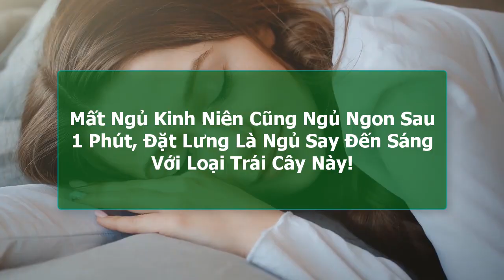Mất Ngủ Kinh Niên Cũng Ngủ Ngon Sau 1 Phút, Đặt Lưng Là Ngủ Say Đến Sáng Với Loại Trái Cây Này!| SX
Con người dành đến gần 30% thời gian trong cuộc đời cho giấc ngủ, đây là thời điểm giúp cơ thể được sạc đầy pin để bắt đầu cho một ngày mới. Cuộc sống nhiều áp lực hiện nay khiến nhiều người bị mất ngủ.
Người bị mất ngủ còn cảm thấy mệt mỏi, uể oải sau khi thức dậy, thường xuyên buồn ngủ nhưng lại không thể ngủ được, làm ảnh hưởng đến công việc, cuộc sống.
Hãy cùng Sống Xanh bỏ túi 5 loại trái cây giúp bạn có một giấc ngủ ngon, sâu giấc mà lại không mệt mỏi khi thức dậy trong video ngày hôm nay bạn nhé!
sống xanh,song xanh,mất ngủ, mất ngủ kinh niên, thần dược cho giấc ngủ, ngủ ngon ngủ say, ngủ say đến sáng, thực phẩm giúp ngủ ngon, loại quả giúp ngủ ngon, Mất Ngủ Kinh Niên Cũng Ngủ Ngon Sau 1 Phút, Đặt Lưng Là Ngủ Say Đến Sáng Với Loại Trái Cây Này, Thần Dược Cho Giấc Ngủ, Ngủ Ngon Đến Sáng, Thận Khỏe Như Voi, đi ngủ ăn món này đặt lưng là ngủ

🌹 Kênh SỐNG XANH là kênh chia sẻ những thông tin hữu ích, những bí quyết, mẹo nhỏ hàng ngày để nâng cao sức khỏe với những cách làm đơn giản, dễ thực hiện mà ai cũng có thể làm tại nhà.
Thần Dược Cho Giấc Ngủ, Ngủ Ngon Đến Sáng, Thận Khỏe Như Voi| SX

Tuyên bố miễn trừ trách nhiệm: Tất cả thông tin trên đều mang tính chất tham khảo giúp các bạn có thêm các kiến thức để bảo vệ và nâng cao sức khỏe mỗi ngày. Để được tư vấn và chữa bệnh các bạn phải đến các trung tâm y tế, bệnh viện có uy tín để được bác sĩ thăm khám và điều trị theo phác đồ của chuẩn của bộ y tế đưa ra.